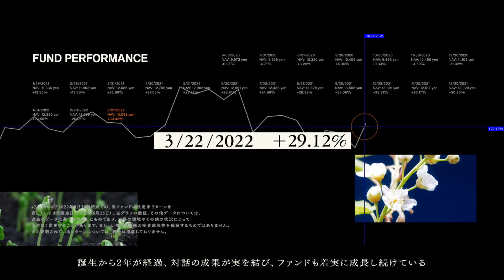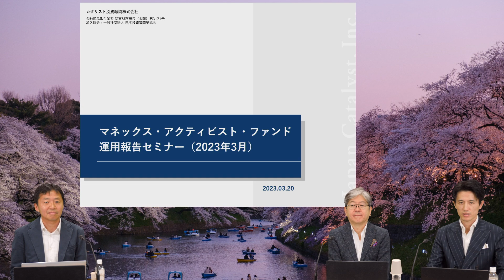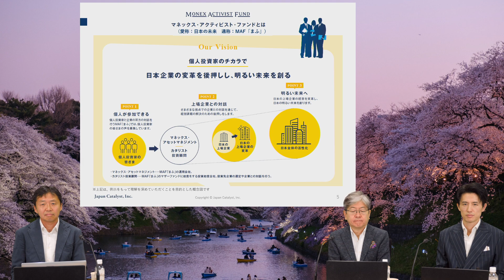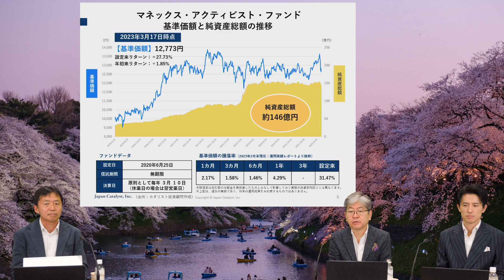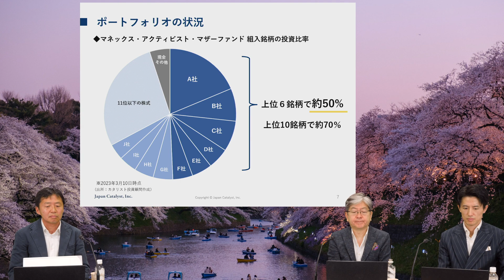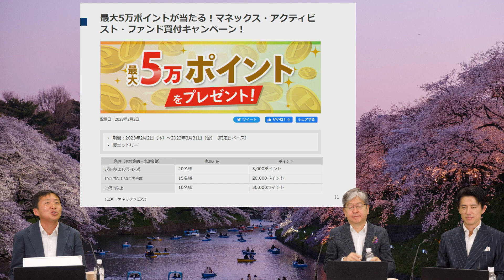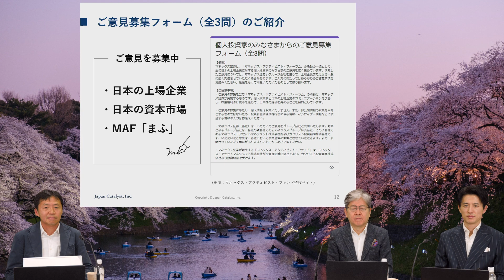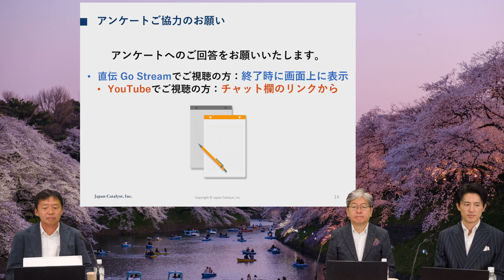マネックス・アクティビスト・ファンド運用報告セミナー（2023年3月）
四半期に一度のマネックス・アクティビスト・ファンド（Monex Activist Fund　通称：MAF「まふ」）運用報告セミナーを開催いたしました。今回は、マネックス証券 ファウンダー、カタリスト投資顧問 取締役会長の松本 大、カタリスト投資顧問 代表取締役社長の平野 太郎氏に加え、2023年3月1日付でカタリスト投資顧問のポートフォリオマネージャーとして入社した草刈 貴弘氏（元さわかみ投信・最高投資責任者 CIO）が出演しました。

運用の最前線のメンバーが、直近のファンド運用や企業との対話（エンゲージメント）についてご報告いたしました。また、事前にお寄せいただいた質問や、セミナー中にお寄せいただいたみなさまからのご質問にもお答えいたしました。

すでにマネックス・アクティビスト・ファンドを保有されているお客様も、これから購入を検討されているお客様も、ぜひこの機会にご視聴ください。

‹目次›
01:07 オープニング
05:01 直近の運用状況
05:30 エンゲージメント活動について
21:05 質疑応答
（※セミナー終了時のアンケートのリンク表示はライブ配信時のみです）

▼最大5万ポイントが当たる！マネックス・アクティビスト・ファンド買付キャンペーン！

★マネックス・アクティビスト・ファンドのTwitter（運営：カタリスト投資顧問）

★マネックス・アクティビスト・ファンドのinstagram（運営：カタリスト投資顧問）

※本セミナーは2023年3月20日にライブ配信しました。